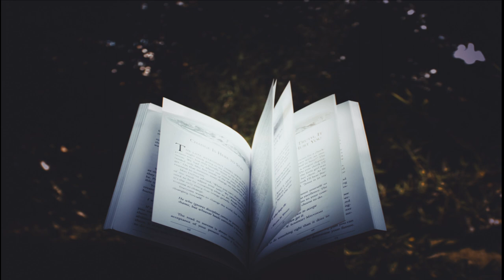Годеновский крест. Православие Христианство Бог Богородица Иисус Христос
Годеновский крест. Добрый день дорогие друзья. Сегодня я расскажу вам про Годеновский крест. За тридцать лет до завоевания мусульманами Константинополя и крушения великой православной державы Византии в одна тысяча четыреста двадцать третьем году в России на ростовской земле явился крест вместе с Николаем Чудотворцем.